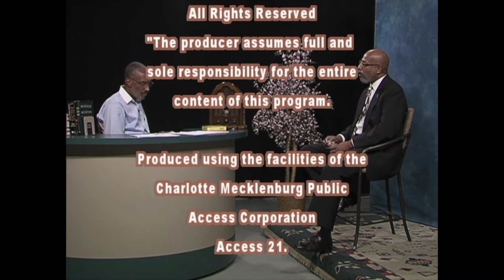TCBp... "Positively Seeking Answers" Two Brothers discuss how to handle a Prostate Cancer diagnosis.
There is an increasingly alarming rate of men being diagnosed with Prostate Cancer.  With proper care and early detection, such a diagnosis does NOT have to be a death sentence.  Guest host Dr. Walter Burke interviews Michael Belger about how to live a positive, productive and optimistic life after surviving such diagnosis.